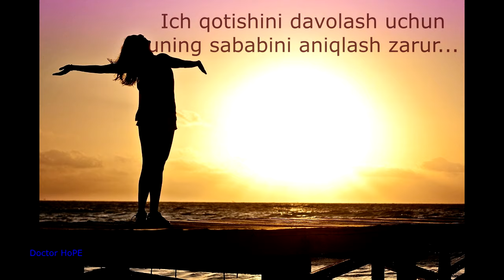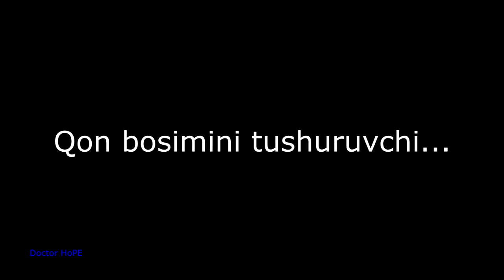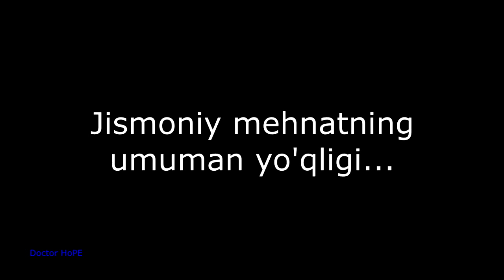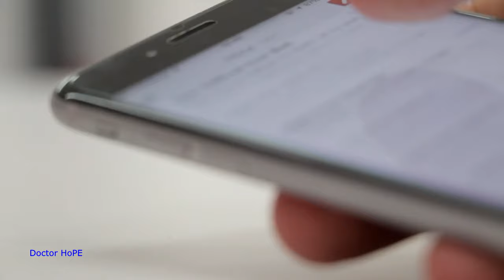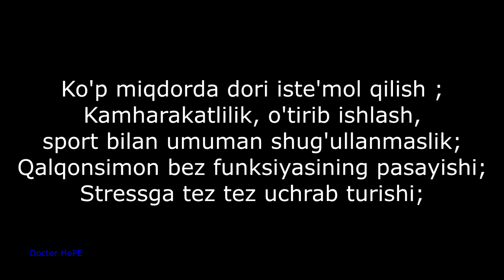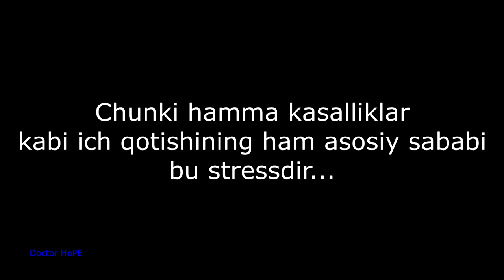Ich qotishining kelib chiqish sababi, davolash usullari va oldini olish yo'llari...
Ich qotishining asosiy sabablari nimalardan iborat ?
Nega ich qotishi surunkali davom etadi ?
Tabiiy ravishda ich qotishini qanday davolash mumkinligi haqida bu videoda batafsil aytilgan...
Bizni istagramda kuzatib boring...

Obuna bo'ling va eng qiziqarli meditsina va sog'lom hayot faktlari, yangiliklar bizning kanalda.
Doimo sog' bo'ling !!!